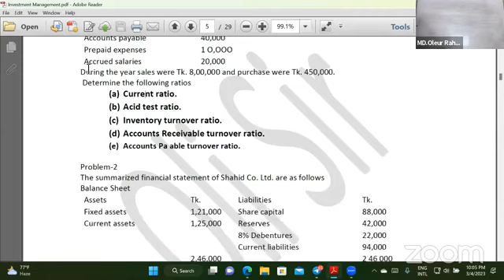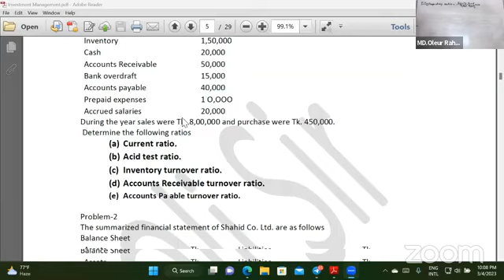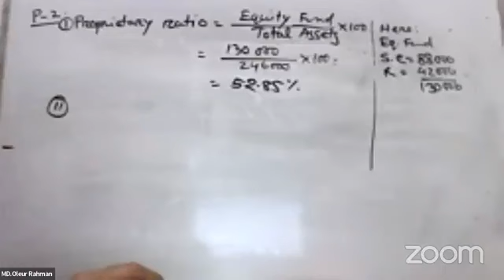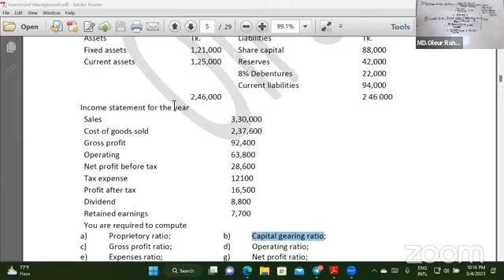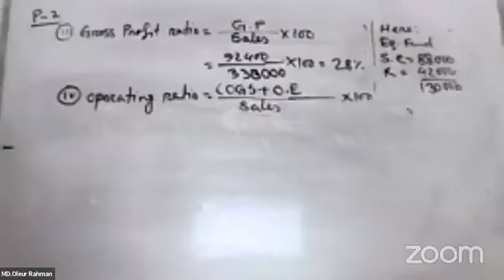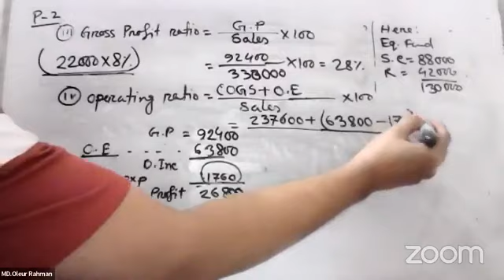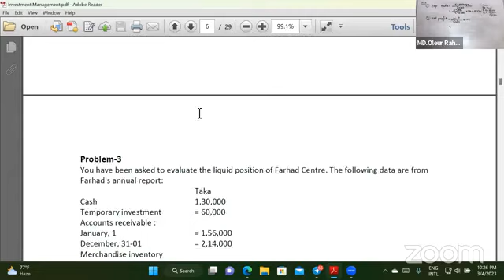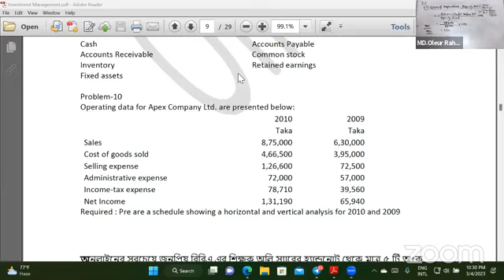Financial Statement Analysis (Class 2) : Principles of Accounting(chapter 10)